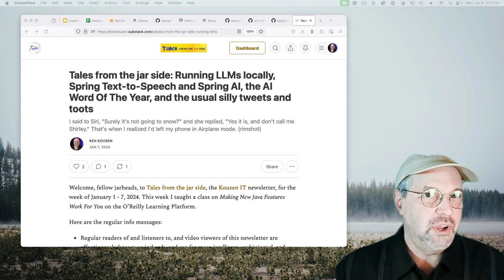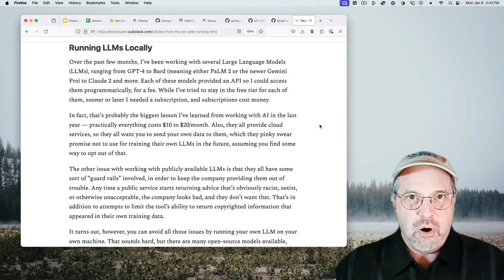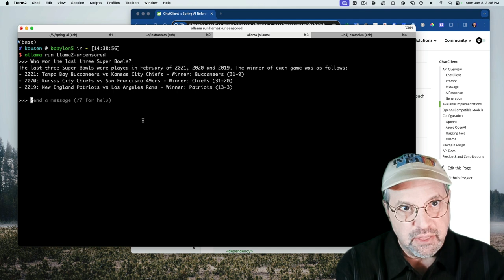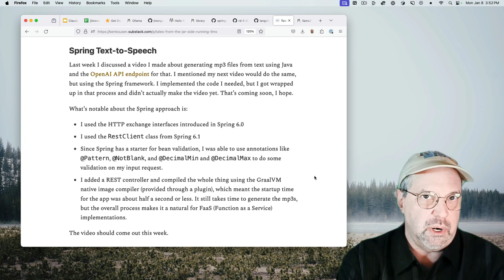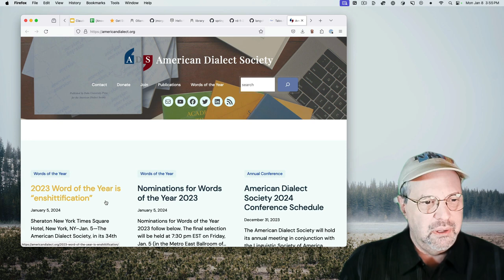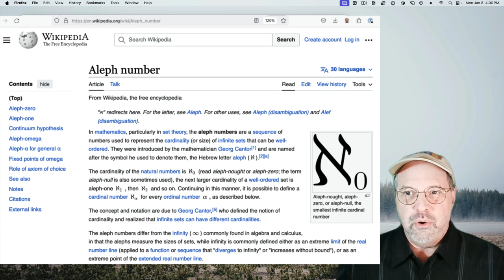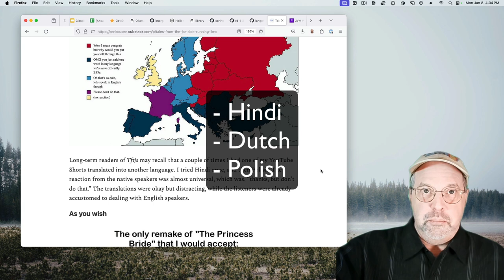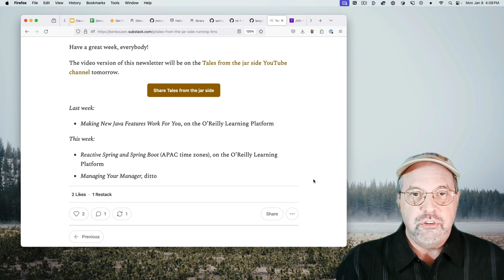Tftjs: Running LLMs locally, Spring Text-to-Speech, Spring AI, AI Word of the Year, and more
Tales from the jar side, for the week ending January 8, 2024! How run Large Language Models on your own machine using Ollama, Generating mp3s from text using Spring and Open AI, the Spring AI project, the AI Word Of The Year, and the usual assortment of silly tweets, toots, and skeets.

These are products I use on a regular basis. If you click on them, your price doesn't change, but I may receive a small referral fee. Feel free to try them out.

This is a great program for transcribing videos and letting you edit them by editing the transcript. It also has several AI features like Studio Sound, Background Removal, Eye Tracking, Autodub, and more. I use it especially for YouTube Shorts.
This is about the best tool around for giving you statistics on YouTube videos.
I use this as my primary way of making screenshots. You can save them locally or to the cloud, crop and do other edits, add backgrounds, and more.
This is where my first book, "Making Java Groovy", was published, but you can use the link for any Manning books

00:00 - Welcome to Tales from the jar side
01:43 - YouTube check-in
02:53 - Running LLMs Locally
09:10 - Ollama REST Demo
12:23 - Text-to-Speech with Spring
13:58 - The Spring AI Project
17:00 - AI Word Of The Year
20:14 - JVM Weekly
21:13 - Tweets, Toots, and Skeets